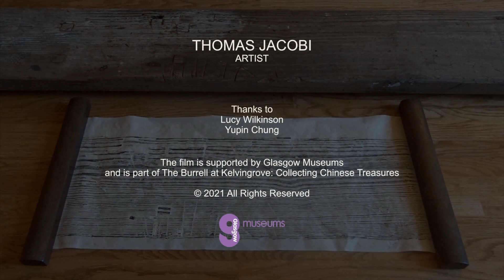Making an Ink Rubbing | Explore with Us | Kelvingrove | Burrell Collection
Abstract art impressions inspired by The Burrell at Kelvingrove: Collecting Chinese Treasure Exhibition.

This contemplative film demonstrates the ancient art of making an ink rubbing from a textured surface.

The idea was inspired by the lustre of beautiful objects in this wonderful exhibition. Taking direct impressions from priceless artefacts or our own personal treasures obviously isn't acceptable. Here we see how everyday mundane objects with texture, like chopping boards offer scope to create beautiful abstract art pieces that are also inspirational.